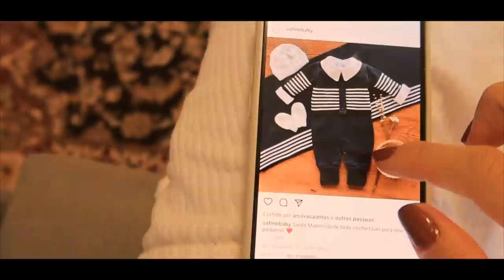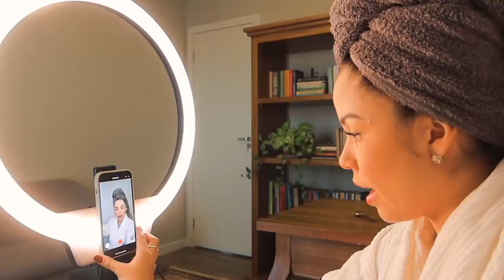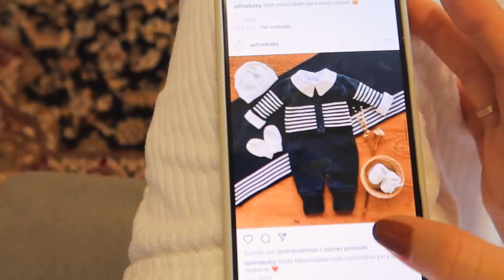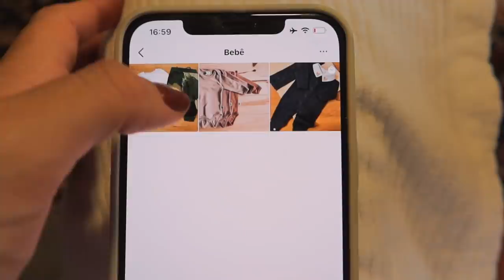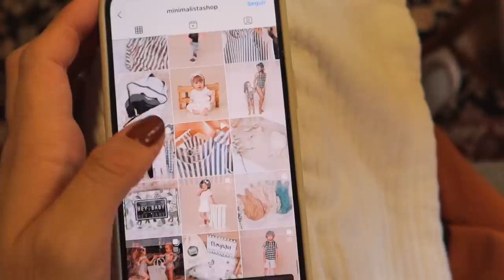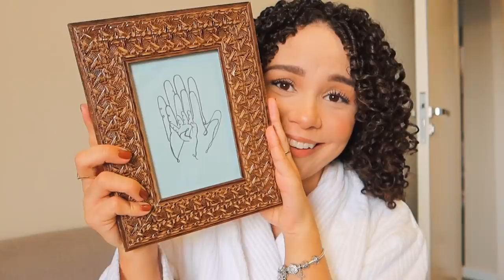VLOG: Descobrindo o sexo do bebê, presentes e roupinhas, um dia comigo... ✨